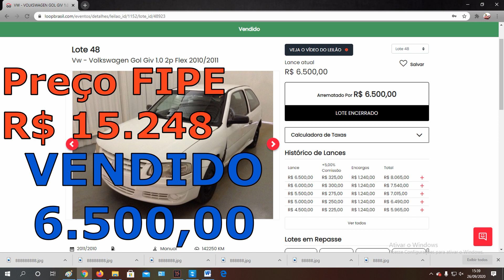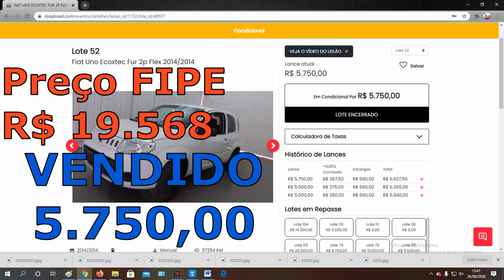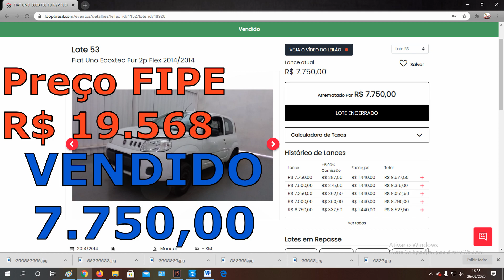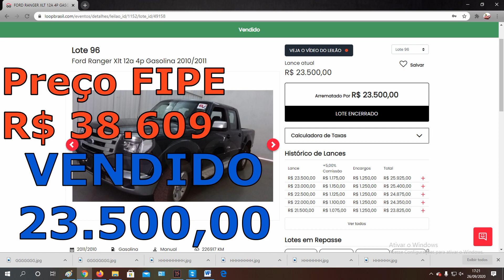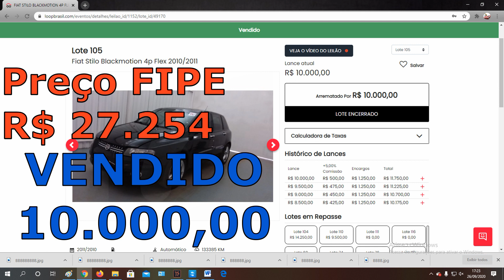LEILÃO DE CARROS COM PREÇOS MUITO TOPS EM MOGI DAS CRUZES DO DIA 26/09/2020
LOCAL: Mogi das Cruzes – SP, Rua David Bobrow, 500 Vila São Francisco

10 LEILÕES PARA VOCÊ COMPRAR SEM MEDO
▪️ 1-KUSS